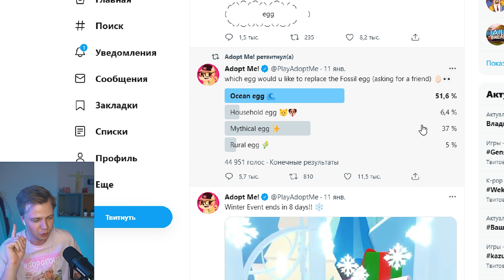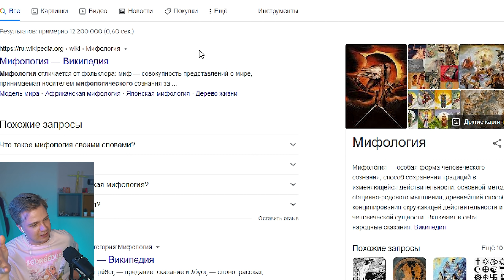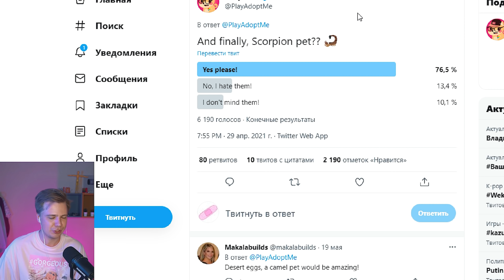МИСТИЧЕСКИЕ ЯЙЦА в Адопт Ми 🔮🥚 Свежие Новости Мистическое обновление Просто Никита